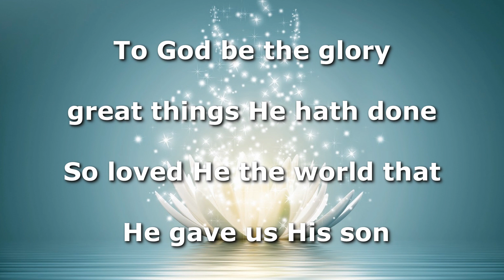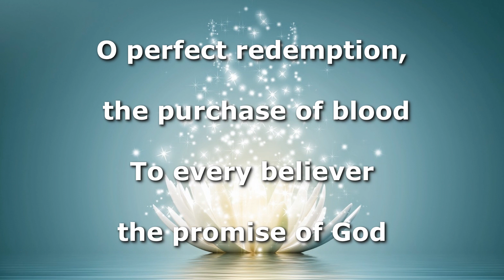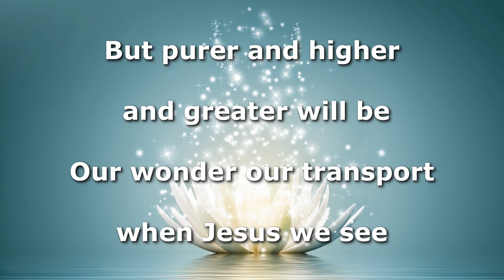To God Be The Glory Instrumental